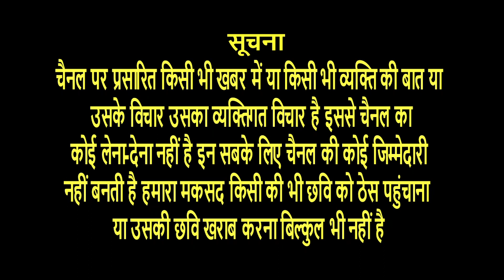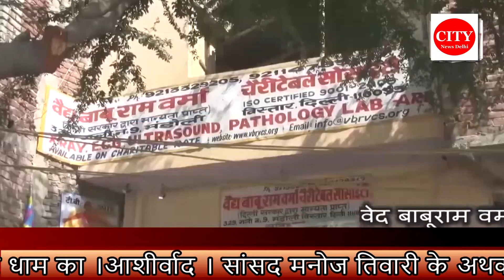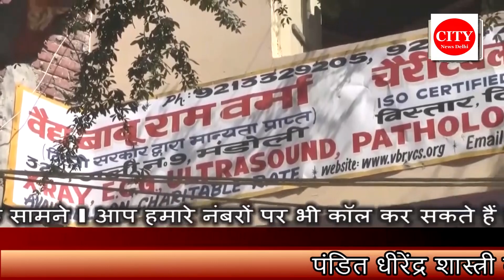CITY NEWS DELHI -पंडित धीरेंद्र शास्त्री का बुराड़ी मैदान में आज से सजेगा भव्य दरबार ।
पंडित धीरेंद्र शास्त्री का बुराड़ी मैदान में आज से सजेगा भव्य दरबार । कई लाख लोगों को मिलेगा बागेश्वर धाम का ।आशीर्वाद । सांसद मनोज तिवारी के अथक प्रयासों से सज रहा है भव्य दरबार